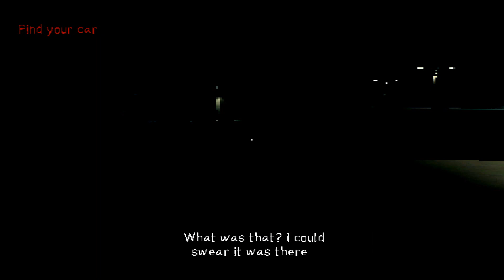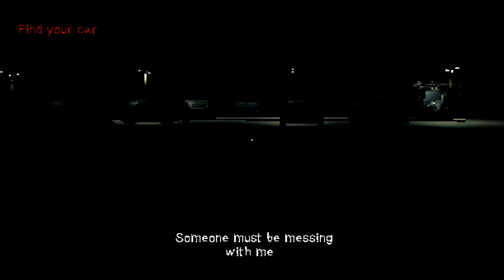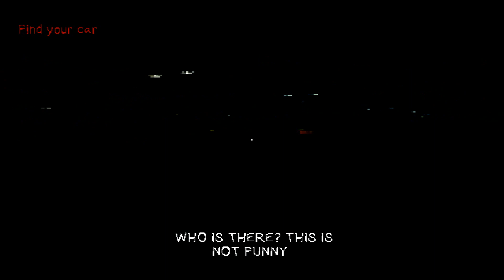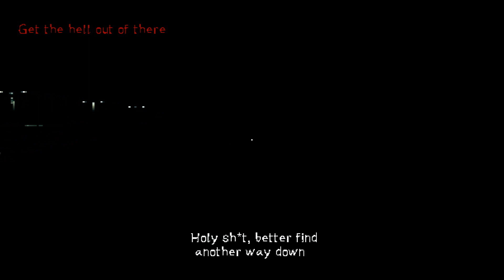The Parking Lot - Indie Horror Game(GAMEPLAY)